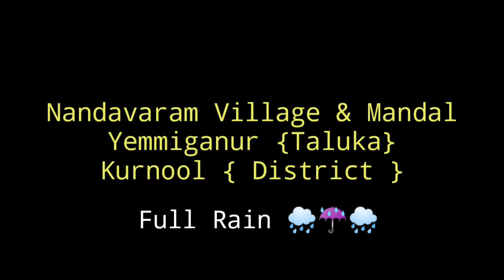Nandavaram Village & Mandal | Heavy Rain | Please Solve SC COLONY Problems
Heavy rain in Nandavaram